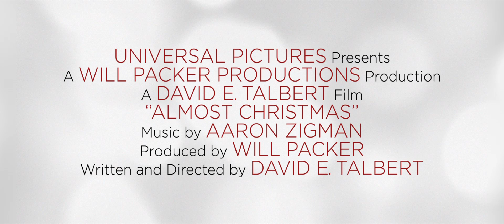Almost Christmas TRAILER 1 (2016) - Mo'Nique, Danny Glover Comedy HD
A dysfunctional family gathers together for their first Thanksgiving since their mom died.